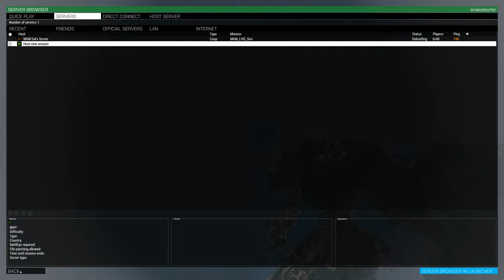MGM-ArmA 3-Neclear Dump Site Defense-US Army Rifle